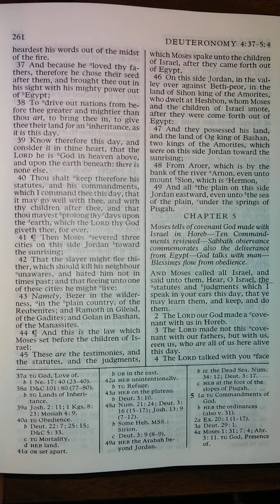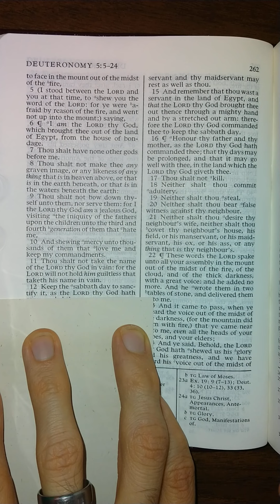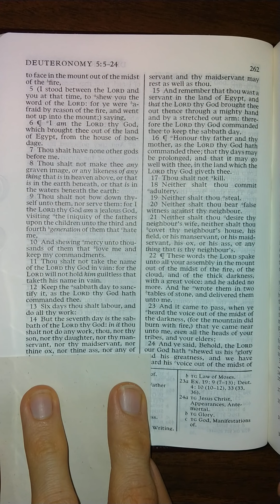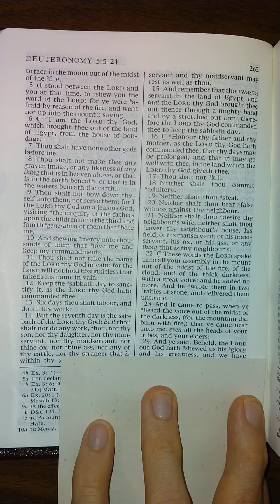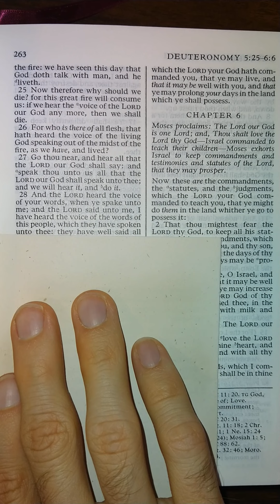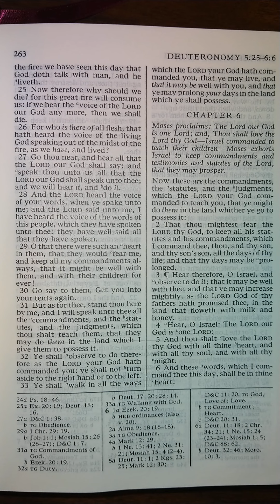The Old Testament - Deuteronomy 5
Deuteronomy 5 read aloud from The Old Testament in the King James Version of The Holy Bible. Listen and follow along as I read The Holy Bible aloud one chapter at a time. Study aid for those that don't have the time to read themselves. Follow along for help understanding scriptural pronunciations. Perfect for those learning how to read English, there is power in the scriptures that will increase your ability to learn to read and understand English better than any other material on earth.